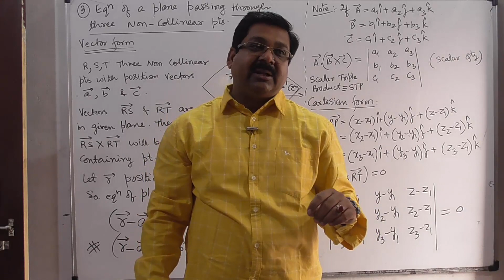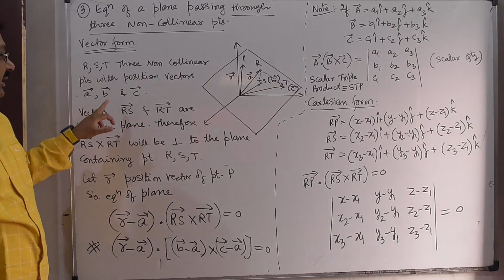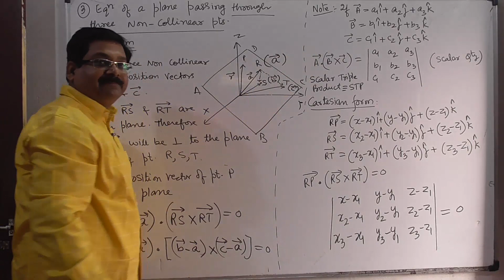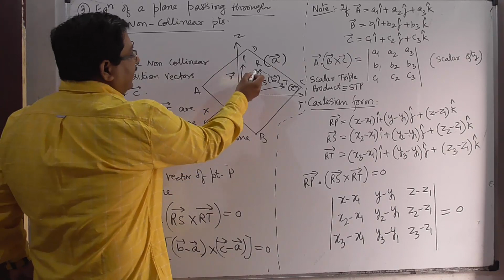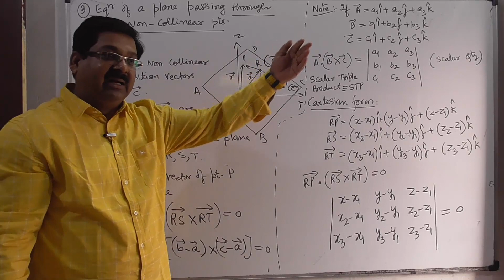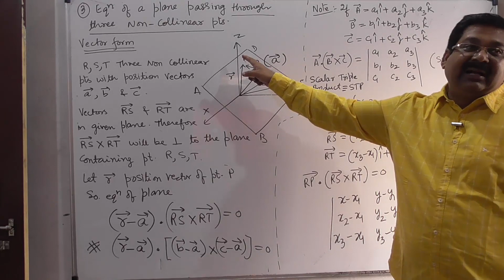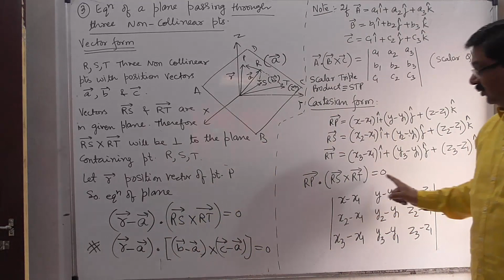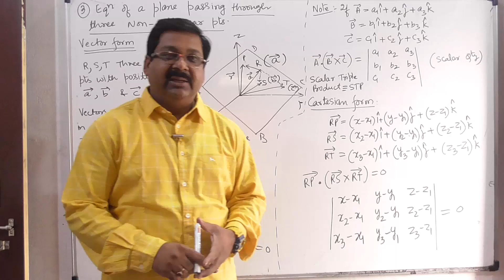NCERT XII Maths Chap-11.8 | Plane | Plane passing through 3 Non Collinear points | 3D Geometry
NCERT XII Maths Chap-11.8 Plane passing through 3 Non Collinear points - 3D Geometry, Equation of Plane passing through three Non Collinear points with Position vectors a, b, c, NCERT CBSE XII Maths, NCERT Classes, CBSE Classes